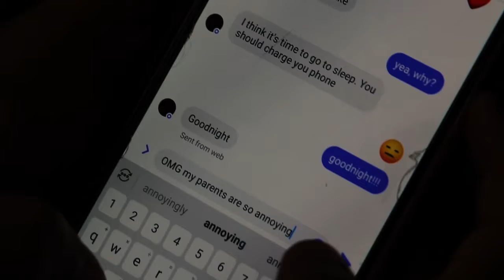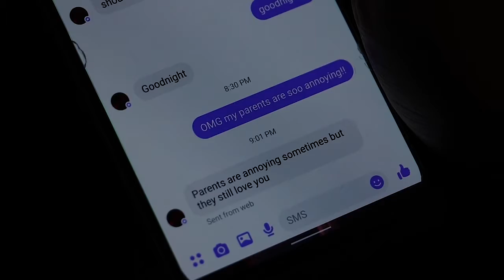Decisions | A Short Film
A short film I made for a film summer camp a while back. Enjoy!